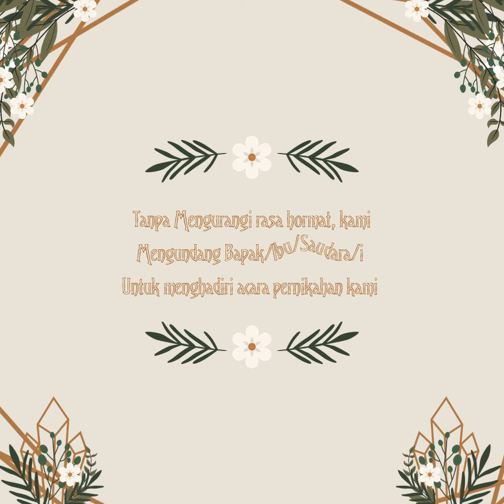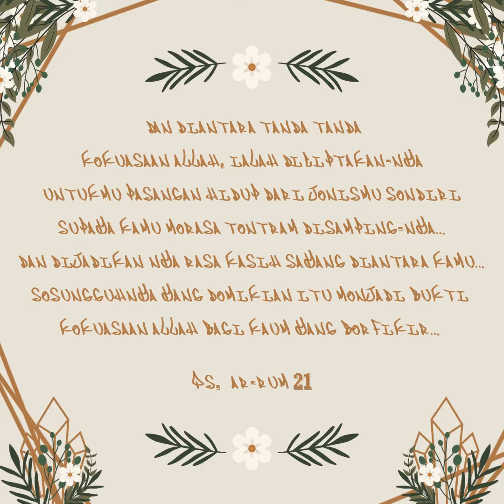Contoh invitation 8